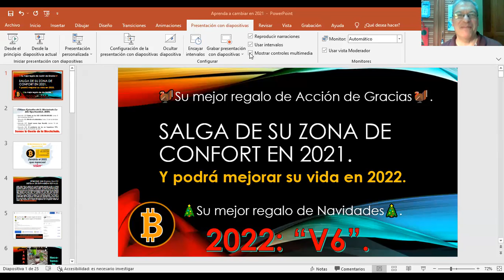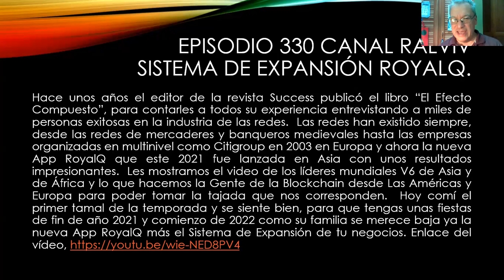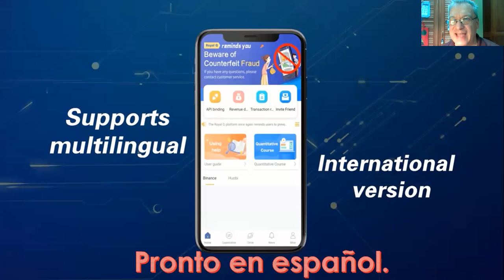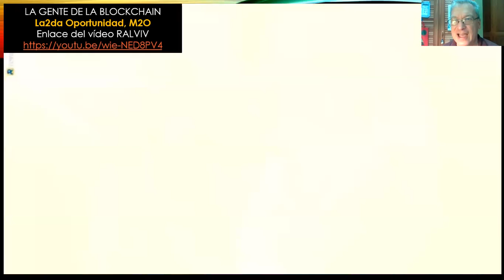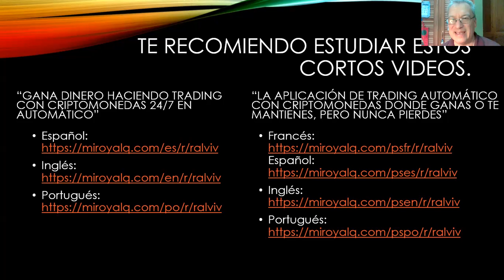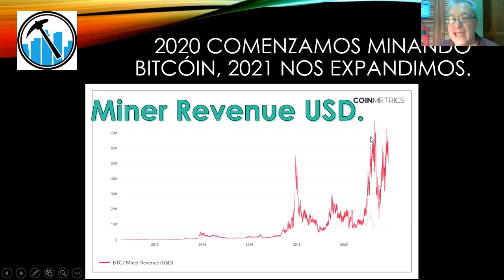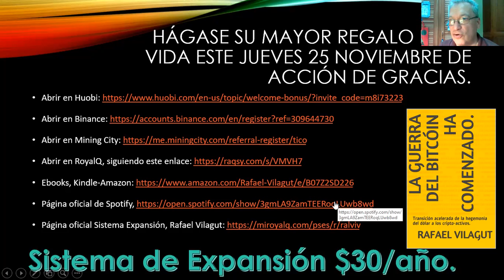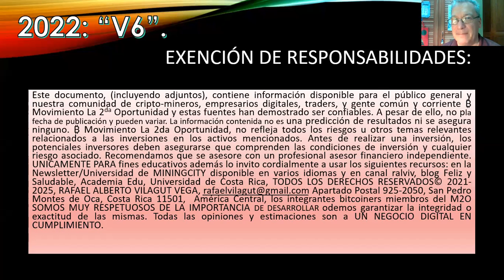💰 App RoyalQ 🦃 Su mejor regalo de Acción de Gracias 🎄 Su mejor regalo de Navidades 🤑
💰 App RoyalQ: 🦃 Su mejor regalo de Acción de Gracias y 🎄 Su mejor regalo de Navidades 🤑.
Salga de su zona de confort en 2021. Y podrá mejorar su vida en 2022 con RoyalQ + M2O + Sistema de Expansión.  Duración 29:35 Enlace del vídeo
Episodio 330 canal ralviv sistema de expansión RoyalQ.  Web Academia Edu DESCARGAR GRATIS,
Hace unos años el editor de la revista Success Darren Hardy, publicó el libro “El Efecto Compuesto”, para contarles a todos su experiencia entrevistando a miles de personas exitosas en la industria de las redes.  Las redes han existido siempre, desde las redes de mercaderes y banqueros medievales hasta las empresas organizadas en multinivel como Citigroup en 2003 en Europa y ahora la nueva App RoyalQ que este 2021 fue lanzada en Asia con unos resultados impresionantes.  Les mostramos el video de los líderes mundiales V6 de Asia y de África y lo que hacemos la Gente de la Blockchain desde Las Américas y Europa para poder tomar la tajada que nos corresponden.  Hoy comí el primer tamal de la temporada y se siente bien, para que tengas unas fiestas de fin de año 2021 y comienzo de 2022 como su familia se merece baja ya la nueva App RoyalQ más el Sistema de Expansión de tu negocios. Enlace del vídeo,
Hágase su mayor regalo de la vida este jueves 25 noviembre de Acción de Gracias 2021.
Este documento, (incluyendo adjuntos), contiene información disponible para el público general y nuestra comunidad de cripto-mineros, empresarios digitales, traders, y gente común y corriente ₿ Movimiento La 2da Oportunidad y estas fuentes han demostrado ser confiables. A pesar de ello, no pla fecha de publicación y pueden variar. La información contenida no es una predicción de resultados ni se asegura ninguno. ₿ Movimiento La 2da Oportunidad, no refleja todos los riesgos u otros temas relevantes relacionados a las inversiones en los activos mencionados. Antes de realizar una inversión, los potenciales inversores deben asegurarse que comprenden las condiciones de inversión y cualquier riesgo asociado. Recomendamos que se asesore con un profesional asesor financiero independiente.  UNICAMENTE PARA fines educativos además lo invito cordialmente a usar los siguientes recursos: en la Newsletter/Universidad de MININGCITY disponible en varios idiomas y en canal ralviv, blog Feliz y Saludable, Academia Edu, Universidad de Costa Rica, TODOS LOS DERECHOS RESERVADOS© 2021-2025, RAFAEL ALBERTO VILAGUT VEGA, Apartado Postal 925-2050, San Pedro Montes de Oca, Costa Rica 11501, América Central, los integrantes bitcoiners miembros del M2O SOMOS MUY RESPETUOSOS DE LA IMPORTANCIA DE DESARROLLAR odemos garantizar la integridad o exactitud de las mismas. Todas las opiniones y estimaciones son a UN NEGOCIO DIGITAL EN CUMPLIMIENTO.